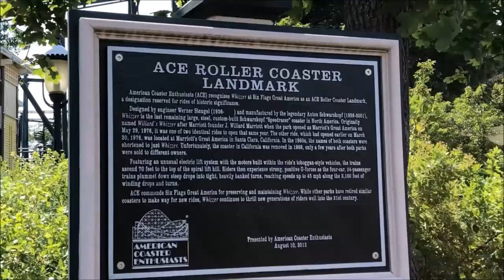Six Flags Great America Whizzer On-Ride (No Copyright)